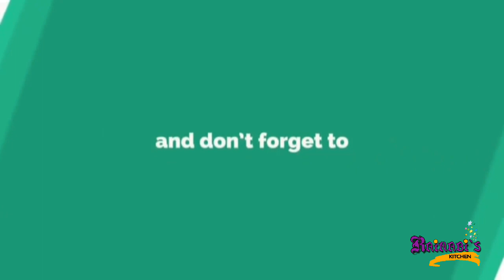Barbie cake decoration,eggless,No oven,ഡോള്‍ കേക്ക് ഇത്ര എളുപ്പമായിരുന്നൊ ഉണ്ടാക്കാന്‍